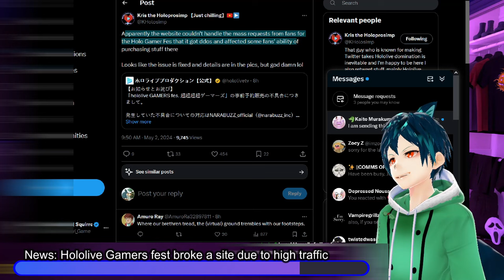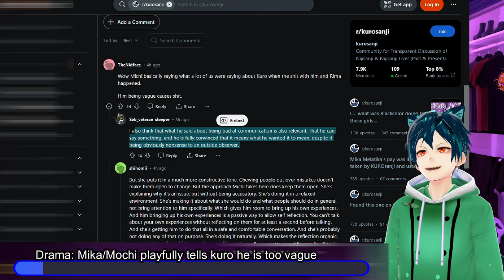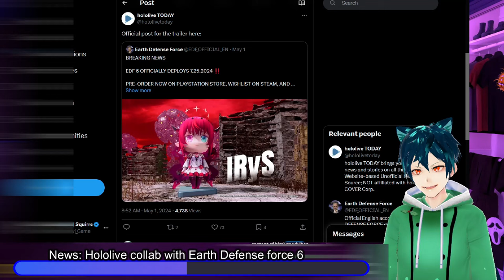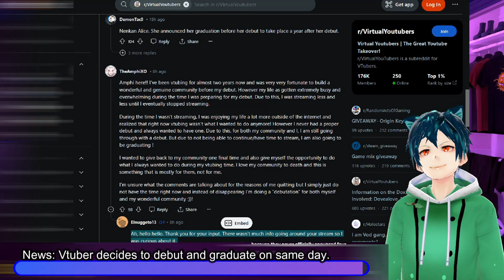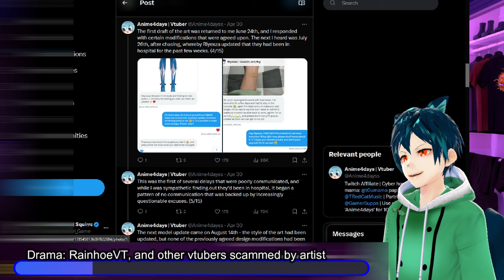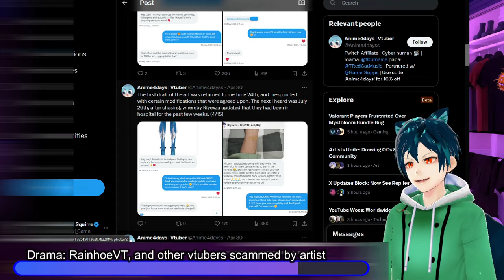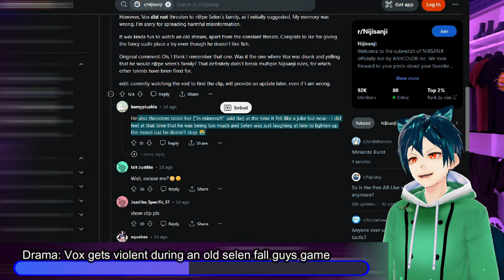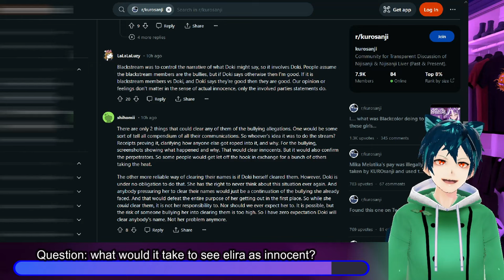Nijisanji: Vox gets violent, Vtuber debut & grad, Hololive DDOS site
Hi everyone, let me know what you think about these stories! Nijisanji has had a PR problem, which people like Vox and others have not helped. Vox has been accused of saying some over the top things in a Selen collab of fall guys.

 Hololive has broken the internet again with a site that was running their signups for a fes of their hologamers. Earth defense force is collabing with Hololive and put kiara, gura, and irys as decoys. Mika corrects K9kuro when it comes to tact and saying too much vague things. Re:Act concert continues with more security, and restrictions.

Indie vtuber is going to debut and graduate on the same day, RainhoeVT got scammed by artist, Oren-chan opens up about depression, and so much more!

00:00 Intro and Disclaimer
00:26 News: Hololive Gamers fest broke a site due to high traffic
03:05 Opinion: Vtubers need to learn to fix things in private, not publically
05:40 Drama: Mika/Mochi tells kuro he is too vague and says too much
10:43 News: Hololive collab with Earth Defense force 6
13:24 News: Vtuber decides to debut and graduate on same day.
16:28 Update: Security beefed up for Re:Act vtuber concert
17:54 Indie: Horse vtuber raises money for veterans
19:23 Drama: RainhoeVT, and other vtubers scammed by artist
17:43 PSA: Oren-chan speaks up about Depression
30:29 Drama: Vox gets violent during an old selen fall guys game
33:00 Meme time!
34:22 Question: what would it take to see elira as innocent?
36:13 Comment, like, sub and have a good day!